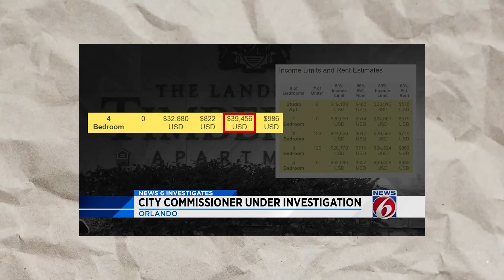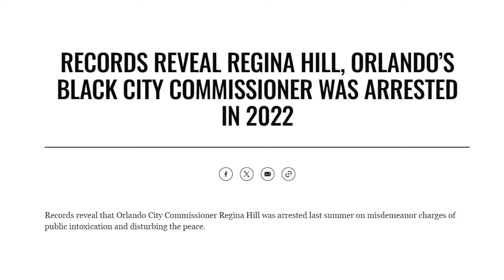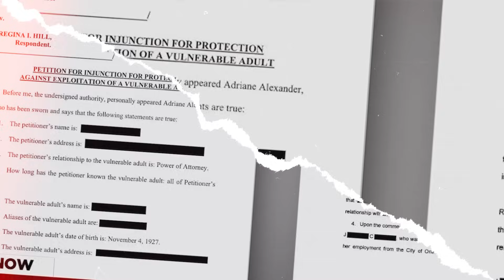City Girl Commissioner Regina Hill Arrested For SCAMMING 96 Year old Woman